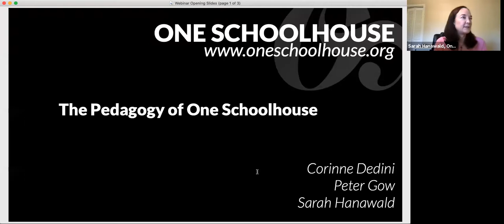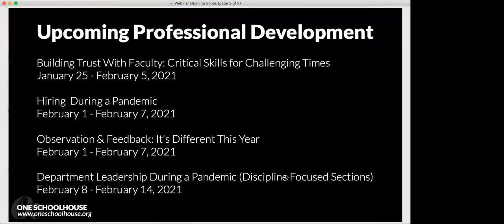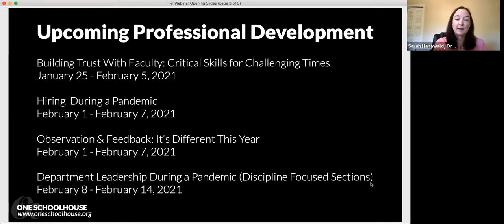Academic Leaders Webinar: Pedagogy Whitepaper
For more on this topic, including blog posts, webinars, and secondary resources, check out the curriculum and program review page in our innovation library

For our Academic Leaders Webinar on Wednesday, January 20, 2021, Sarah and Peter were joined by Corinne Dedini, Assistant Head of School for Teaching and Learning, for a conversation about our approach to teaching and learning at One Schoolhouse.